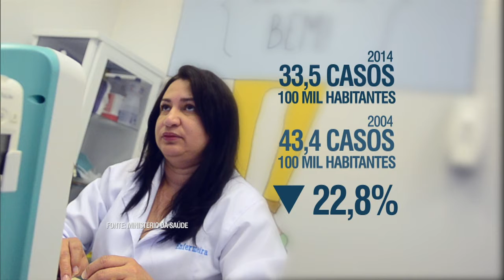Brasil reduz em mais de 20% os índices de casos e de mortes causados pela tuberculose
NBR NOTÍCIAS - 23.03.15: Nesta terça-feira (24) é celebrado o Dia Mundial de Combate à Tuberculose. Segundo balanço divulgado pelo Ministério da Saúde, o Brasil reduziu em 22,8% a incidência de casos novos de tuberculose e em 20,7% a taxa de mortalidade da doença nos últimos dez anos. Em 2014, a incidência de tuberculose no Brasil foi de 33,5 casos por 100 mil habitantes, contra 43,4 por 100 mil em 2004. A taxa de mortalidade de 2013 foi de 2,3 óbitos por 100 mil habitantes, abaixo dos 2,9 óbitos por 100 mil habitantes registrados em 2003.